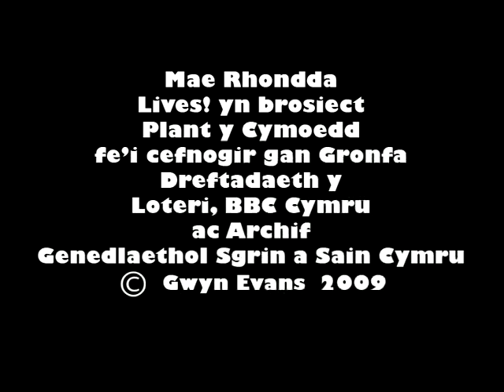Teacher Gwyn Evans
What makes a good teaching and learning environment